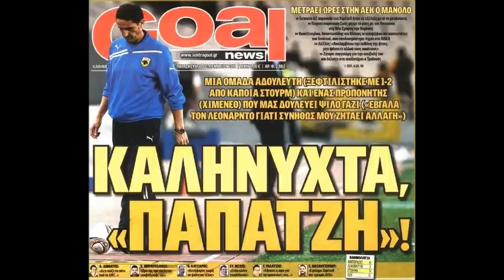Fight Club 2.0 - 22/12/2020 - Χιμένεθ, ο Λεμονής της ΑΕΚ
Μετά το Μακκάμπι - ΠΑΟ, επιστροφή Χιμένεθ στην ΑΕΚ, Καραγεωργίου στην Αλ Σούλα, ιστορίες Χρηματιστηρίου και άλλα πολλά...